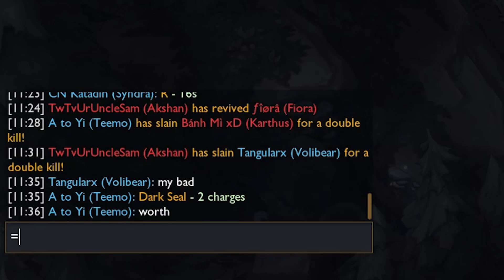I CAN'T BELIEVE HOW OP THESE CHAMPS ARE.. (A-Z Challenge)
NEW VIDEO'S EVERY Monday/Wednesday/Friday!

STREAMER FOR TEAM LIQUID HONDA!

Channel management:
Silly